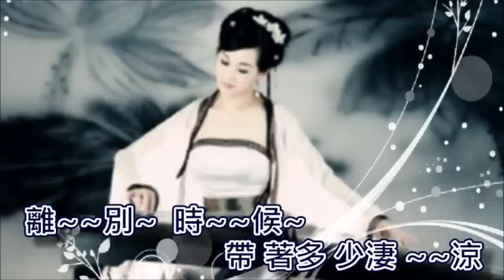煙雨斜陽【古箏演奏】